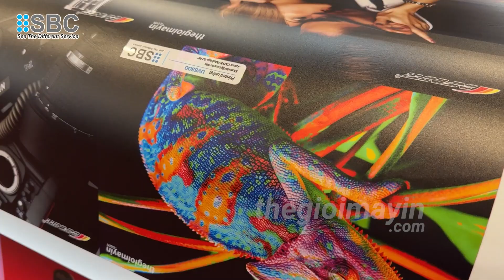Cận Cảnh Máy In UV Cuộn Khổ Lớn 5m INFINITI UV5300W: Sức Mạnh Của Ricoh Gen 6 | Không Cần Nối Bạt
Cty SBC giới thiệu model INFINITI UV5300W Máy In UV Cuộn Khổ 5m.
✥ Hotline tư vấn miễn phí: 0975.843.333
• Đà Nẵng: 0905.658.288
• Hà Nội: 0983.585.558